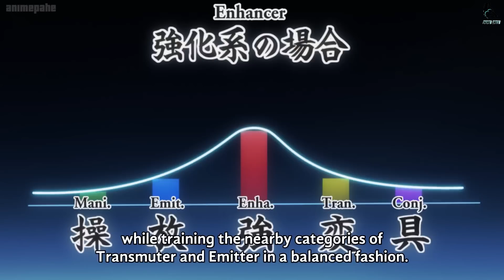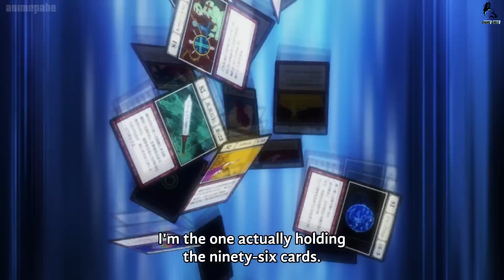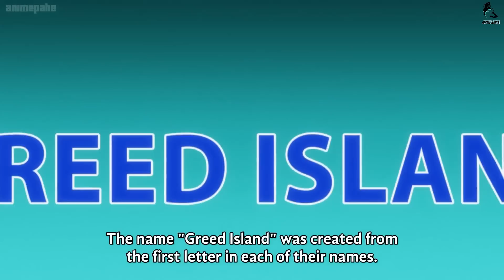ハンター×ハンター | Killua uses a gyroscope to knock Sub on the head causing him to fall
Killua  uses a gyroscope to knock Sub on the head causing him to fall
❤️❤️Help me like and Supscribe my Channel, Thanks so lots❤️❤️
This channel totals all the best moments of popular animes. All content follow copyright law. Thank you for your support!